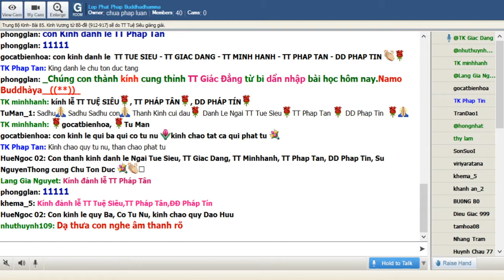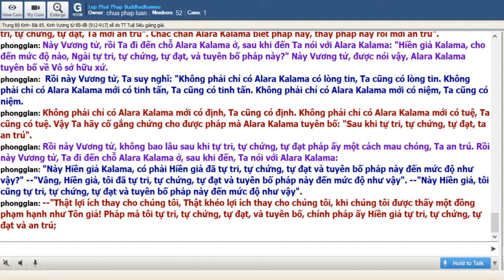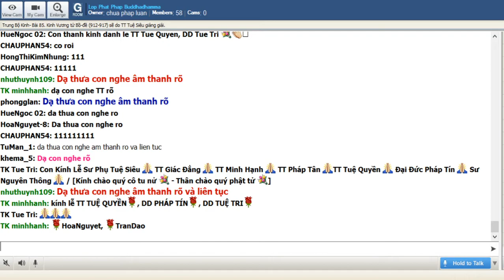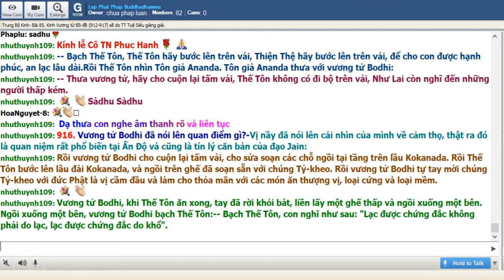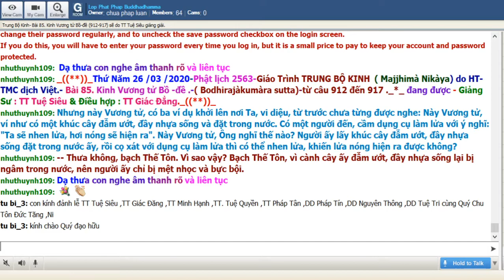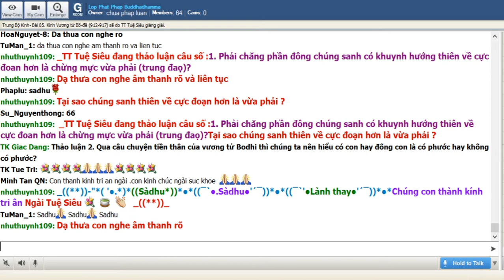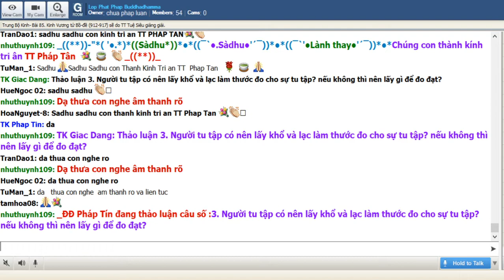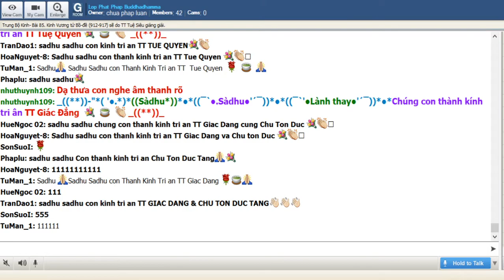26-03-2020. Giáo Trình Trung Bộ Kinh Majjhima Nikaya_Lop Phat Phap Buddhadhamma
Lop Phat Phap Buddhadhamma Thứ Năm Mar 26-2020 .Giáo Trình Trung Bộ Kinh Majjhima Nikàya do HT Thích Minh Châu dịch việt .Bài 85. Kinh Vương Tử Bồ Đề ( Bodhirajàkumara)(912-917) sẽ do TT Tuệ Siêu giảng dạy